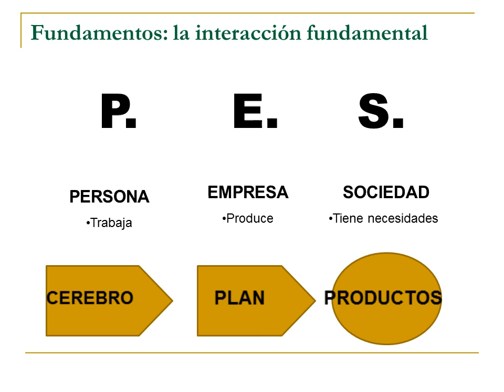Administración: la herramienta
Presentación del señor Javier Herrera Herrera, de la Universidad Técnica Nacional (UTN) Sede Atenas, desarrollada en el Congreso Regional Ganadero, "Eco-competitividad Ganadera Pérez Zeledón 2015".